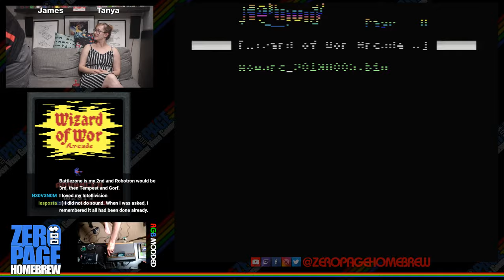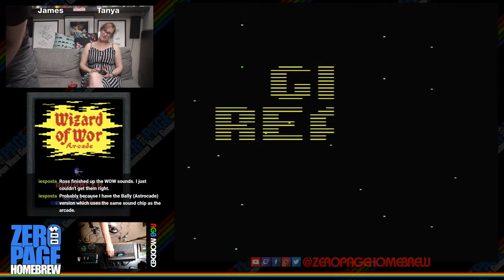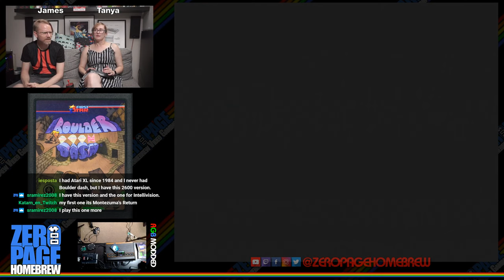Galagon (WIP Update), Wizard of Wor (WIP Update), Boulder Dash: Atari 2600 Homebrew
Games:
- Galagon (2019 WIP Update) by John Champeau of Champ Games aka johnnywc
- Wizard of Wor (2019 WIP Update) by John Champeau of Champ Games aka johnnywc
- Boulder Dash (2012) by Andrew Davie & Thomas Jentzsch

60FPS on an RGB Modded Atari 2600 through Framemeister!